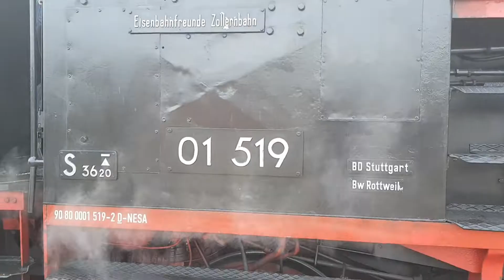Dampflok 01 519 in Rottweil nach Triberger Weihnachtszauber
Am 28.12.18 bis 30.12.18 fuhr Täglich ein Dampflok 01 519 von Rottweil nach Triberg zum Weihnachtszauber mit 1 Million Lichtern.

Abfahrt Rottweil Bhf       11:24 Uhr     Gleis 3
Abfahrt Schwenningen   11:52 Uhr     Gleis 2
Abfahrt Villingen (S)       12:05 Uhr     Gleis 3
Ankunft Triberg Bf           12:35 Uhr    Gleis 3

⚠️ Am 29.12.18 fuhr ab Gleis 2 in Rottweil